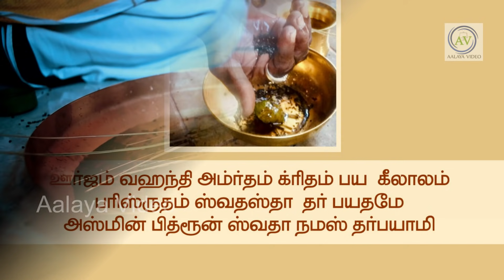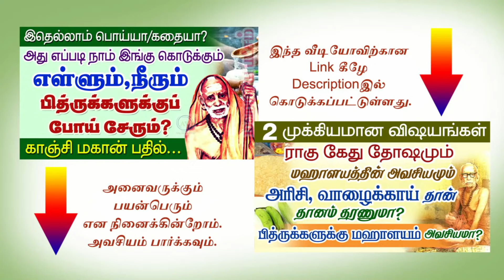என் அப்பா தாத்தாவுக்குப் பிடித்த NON-VEG & Drinks வைக்கக்கூடாதா?ஏன் ?Mahaperiyava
மஹாளய பட்சம் பிராமணர்களுக்கு மட்டும் தானா?

2 முக்கியமான விஷயங்கள் ராகு கேது தோஷமும் மஹாளயத்தின் அவசியமும் வாழைக்காய் தான் தரணுமா? @aalayavideo   - Periyava